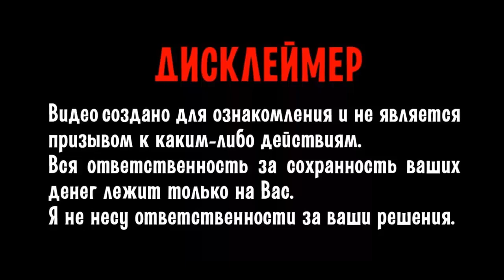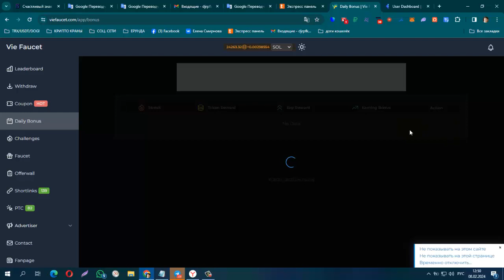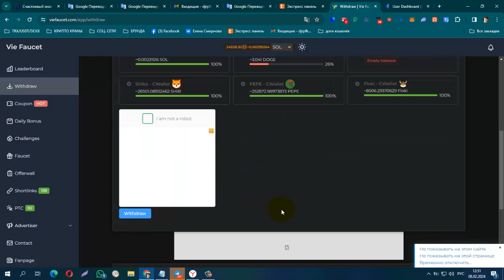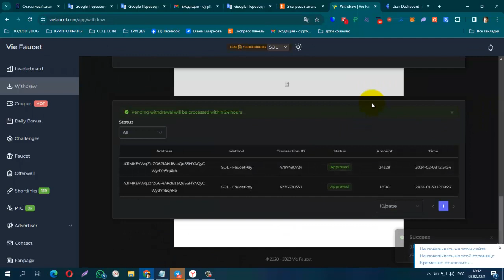ПЛАТИТ! БЕЗ ВЛОЖЕНИЙ! ОТЛИЧНЫЙ БУКС VieFaucet, Очередной Вывод !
ПЛАТИТ! БЕЗ ВЛОЖЕНИЙ!  ОТЛИЧНЫЙ БУКС VieFaucet, Очередной Вывод ! + 239260 SAT SOL